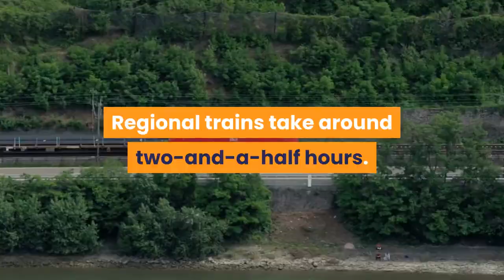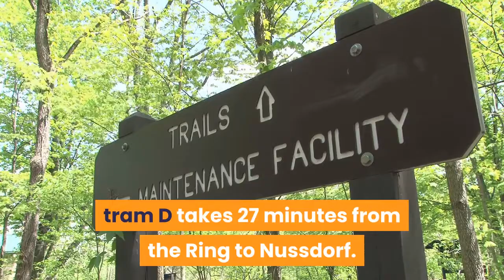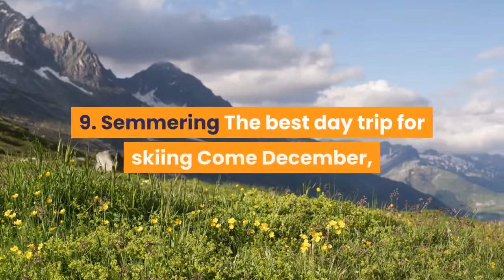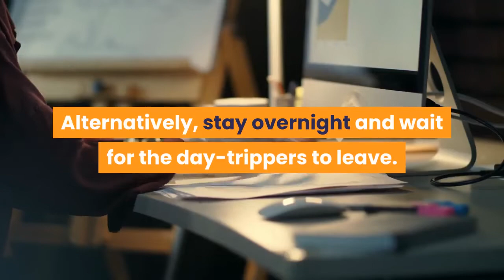THE 10 BEST DAY TRIPS FROM VIENNA & Travel Tips